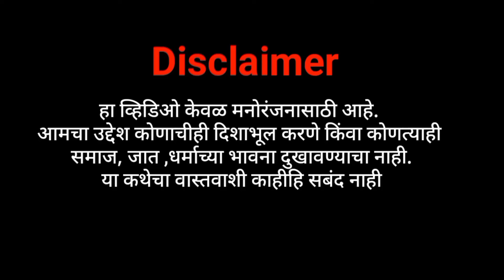बेवड्यांचे प्रकार !! Marathi Comedy Video !! Rahul Patil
rahul patil 10124 new video
rahul patil comedy video
marathi cartoon comedy video
marathi comedy

Important :-